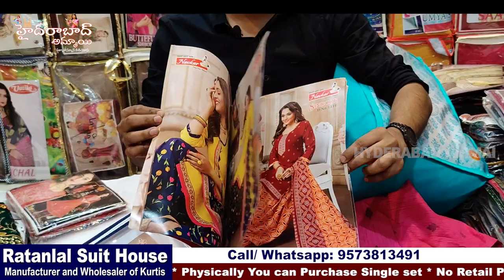హైదరాబాద్ లో అందరికీ నచ్చే Best Kurtis and Ready to wear Collection ఉండే shop || Hyd madina Market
Today I am going to explore Kurtis and collection in The Suits Shop. They are Wholesale dealers for Exclusive suits, Kurtis, Ready to wear Dresses, Leggings,and Dupatta Collections.This shop having huge collections and good quality with low range. e have Video call & Transport facility available. For Online Purchases minimum bill Rs. 10,000/-

Address
21-1-776/1, Choudhary Complex , Patel Market Near Madina Circle , Hyderabad 02